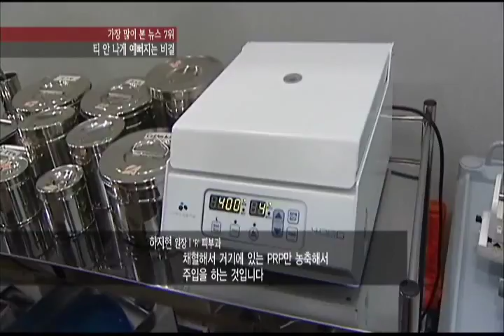Renewme Skin Clinic PRP Hyaluronic Injection (리뉴미피부과 물광주사 방송영상)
리뉴미피부과 물광주사 방송영상

The secret behind Korean celebrities' perfect skin? Keep watching to find out more about the PRP Hyaluronic "Water Shine" injection, the best way to maintain maximum moisture and achieve a dewy, glowing complexion.

Looking for a reliable dermatologist in Seoul Korea? Renewme Skin Clinic has 5 branches in Seoul with 20 professional dermatologists ready to treat all of your skin concerns, whether it be severe conditions like acne and scars, or cosmetic procedures such as anti-aging, fillers, and facial contouring!